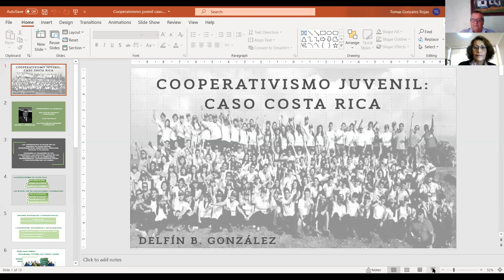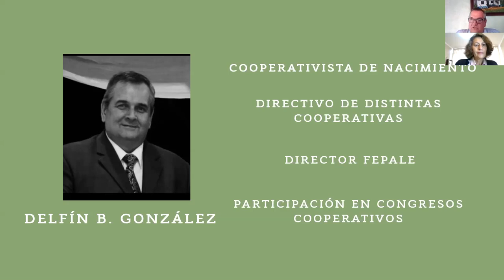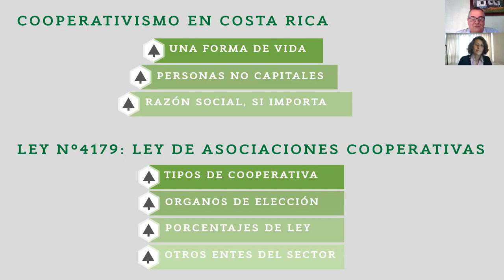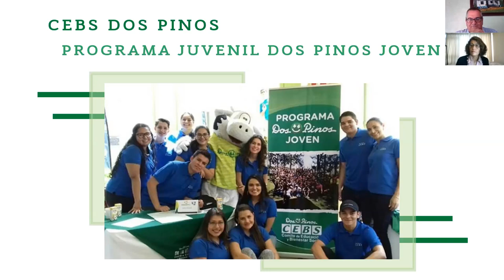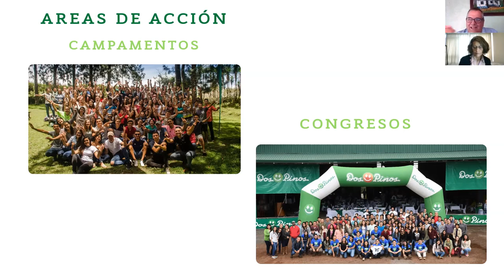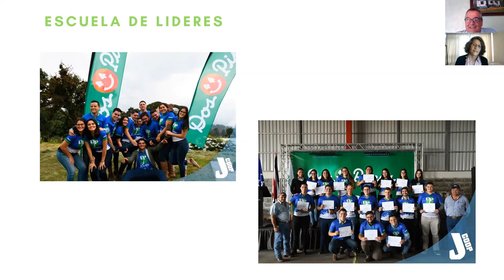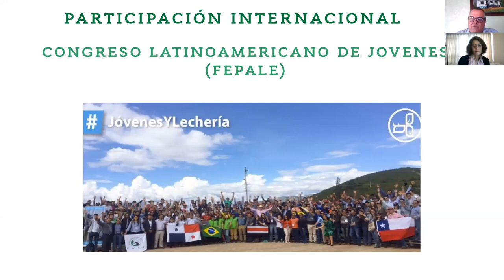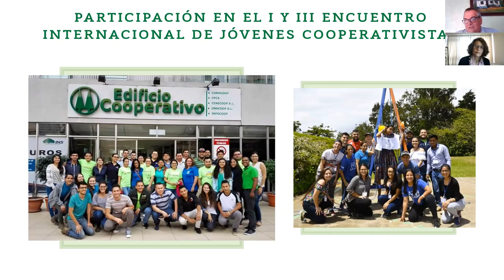Tercer Taller Escuela de Jóvenes Líderes Cooperativos 2021